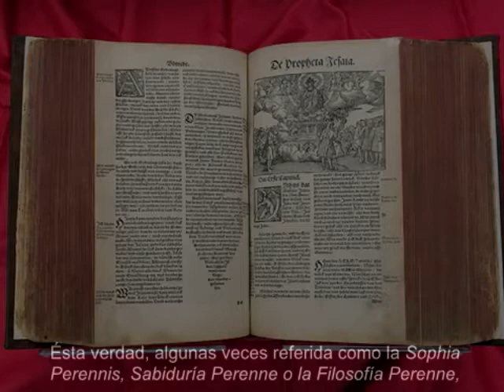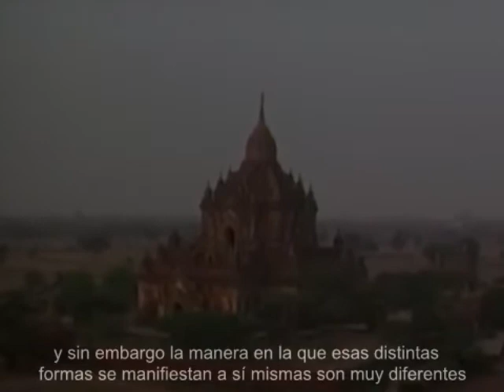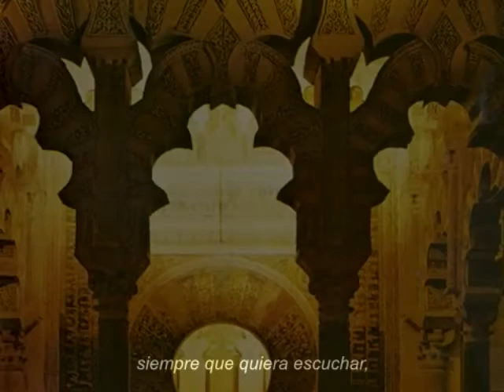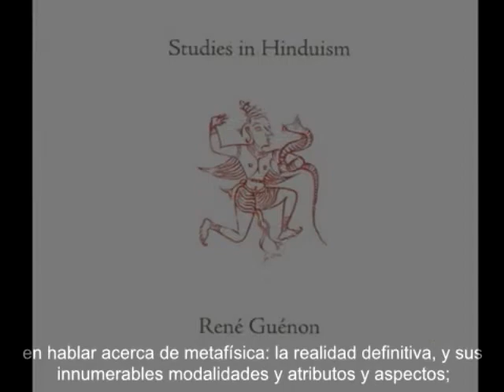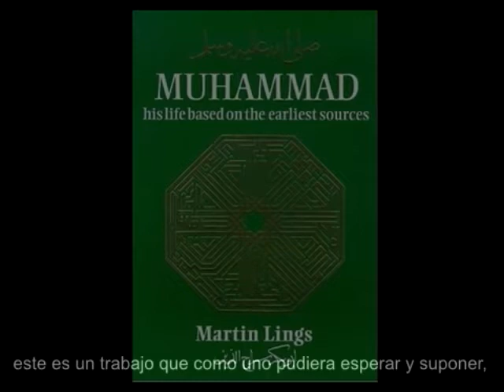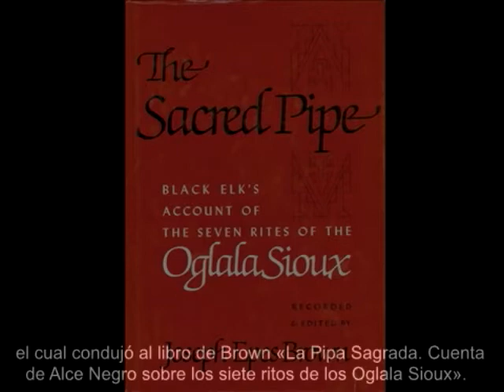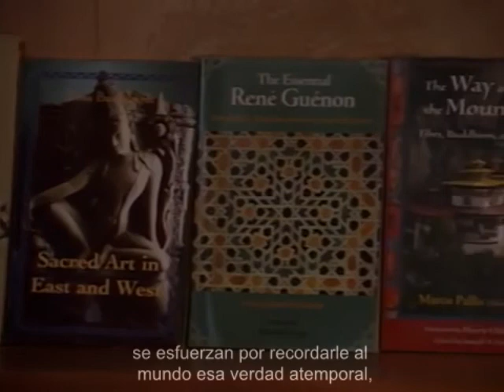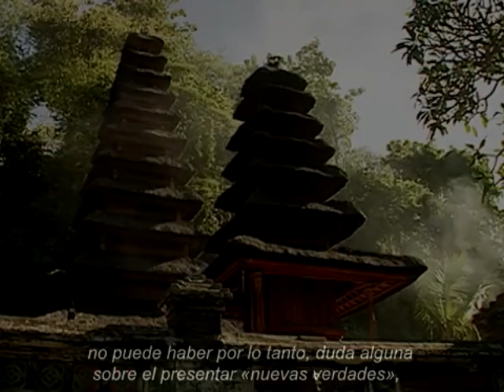ORIGINS OF PERENNIALIST SCHOOL ★ LOS ORÍGENES DE LA ESCUELA PERENNIALISTA (subtitulado)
Esta es una visión general, creada por World Wisdom Books, de la escuela de pensamiento llamada Escuela Perennialista. Además de establecer algunas definiciones básicas, el resumen pretende dar algunas respuestas a estas preguntas: ¿Qué es la Filosofía Perenne? ¿Cuáles son sus conceptos fundamentales? ¿Cómo nació esta escuela de pensamiento? ¿Quiénes son los fundadores de la escuela, y quiénes son algunos de los otros autores perennialistas importantes que los han seguido? ¿Qué temas han explorado estos autores? ¿Cuál es el punto de vista de la Filosofía Perenne sobre el mundo moderno y sus tradiciones religiosas? ¿Cómo está representado el pensamiento perenne en la academia americana moderna? ¿Por qué los perennialistas tienden a preferir un enfoque alternativo al diálogo interreligioso?

Escrita y dirigida por Jennifer Casey
Producida por Michael Oren Fitzgerald
Narrado por Wes Lasher y Luke Casey
Edición en línea y mezcla de audio por Wes Lasher

TEMAS TRATADOS:

00:01 Orígenes de la Escuela Perenne
06:29 Tradición y la Filosofía Perenne
11:58 La Escuela Perennialista del Pensamiento
13:34 Los Fundadores
23:30 Otros autores perennialistas
35:01 La Filosofía Perenne en la Academia Moderna
46:37 Una demostración simbólica de cómo las diversas tradiciones religiosas están conectadas a la única Verdad, y así, una a la otra; y una recapitulación del tema del video.

Presentados (en orden de aparición): Martin Lings, James Cutsinger, Harry Oldmeadow, Frithjof Schuon, Roger Gaetani, Joseph Fitzgerald, Jean-Claude Petitpierre, William Stoddart, Rama Coomaraswamy, Huston Smith, Seyyed Hossein Nasr, Mark Perry, Patrick Laude